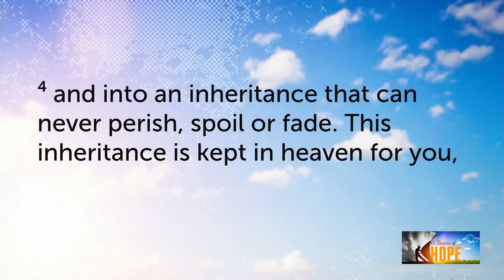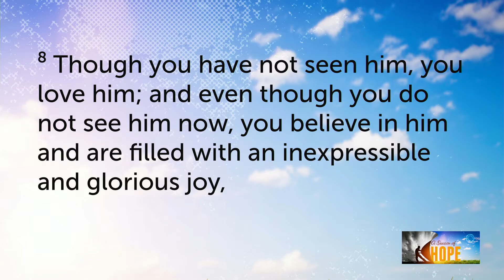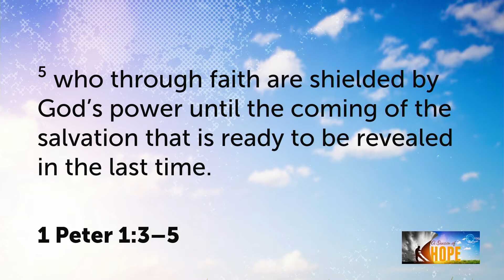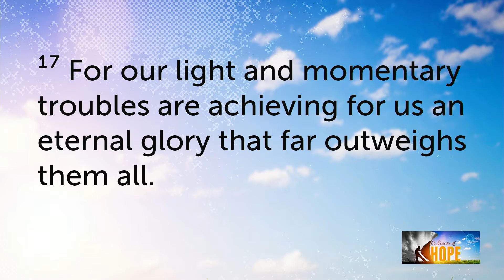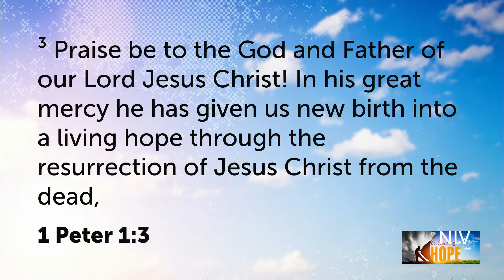Living Hope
1 Peter 1:3-9
Rev. John Wayne McMann